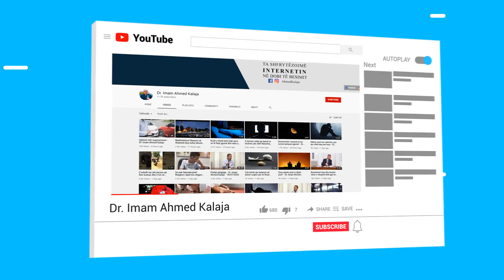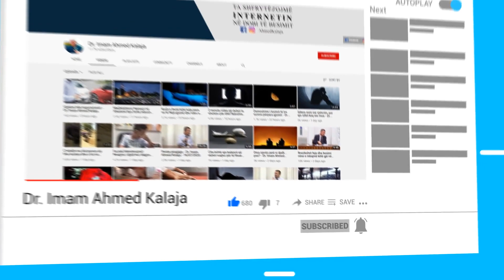Lutja kur flejmë në shtrat me bashkëshortet